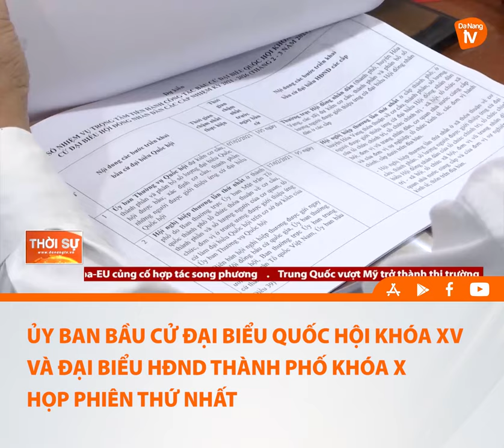ỦY BAN BẦU CỬ ĐẠI BIỂU QUỐC HỘI KHÓA XV VÀ ĐẠI BIỂU HĐND THÀNH PHỐ KHÓA X HỌP PHIÊN THỨ NHẤT